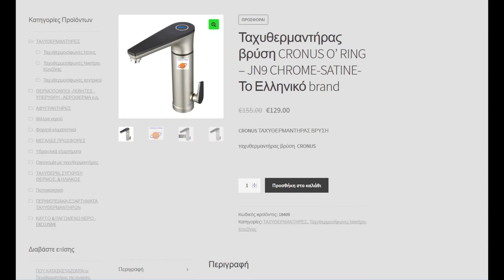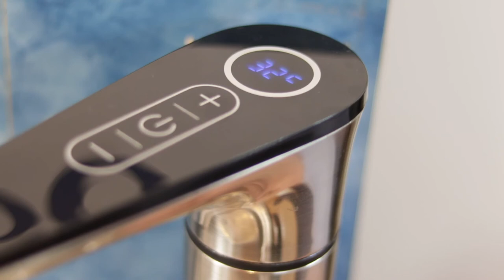ΓΕΝΕΜ & Είστε σίγουροι!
Για Ταχυθερμαντήρες, Θερμοπομπούς, Φίλτρα νερού, Ηλεκτρικούς Λέβητες αλλά και Αφυγραντήρες ένα είναι το όνομα ''ΓΕΝΕΜ'', και είστε σίγουροι!
Εδώ και 42 χρόνια με κορυφαίας ποιότητας προϊόντα και υψηλής ποιότητας υπηρεσίες! Από το 1975, η ΓΕΝΕΜ προσφέρει λύσεις σε προβλήματα ζεστού νερού,θέρμανσης χώρου, ποιότητας νερού,για οικιακές ή επαγγελματικές εφαρμογές με επαγγελματικά αποτελέσματα!

ΓΕΝΕΜ
Δοϊράνης 118, Καλλιθέα T.K. 17673
Τμήμα πωλήσεων: 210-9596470 (τηλ.κέντρο 5 γραμμών) & 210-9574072